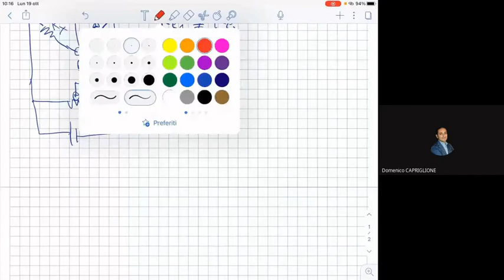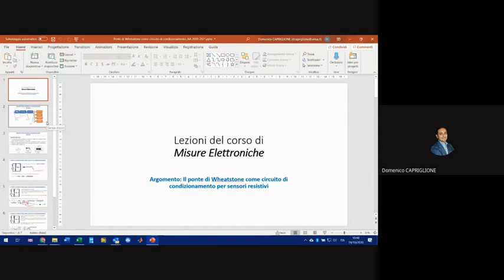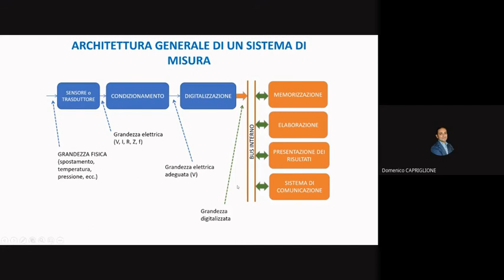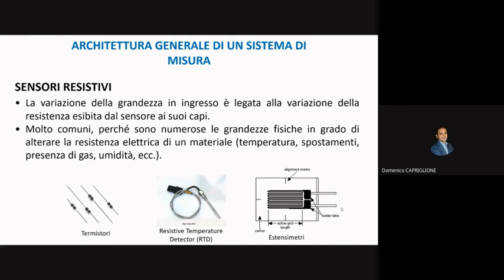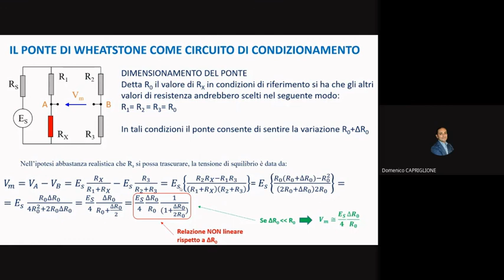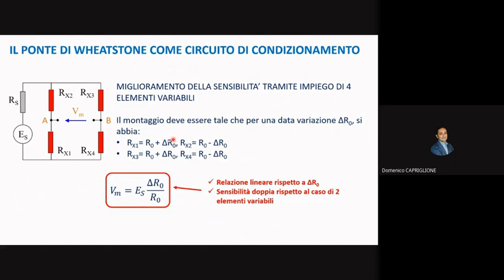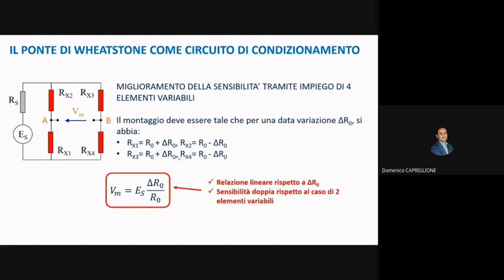Misure elettroniche: Lezione 16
Ponte di Wheatstone: Metodo della doppia pesata e della sostituzione, impiego come circuito di condizionamento per sensori resistivi